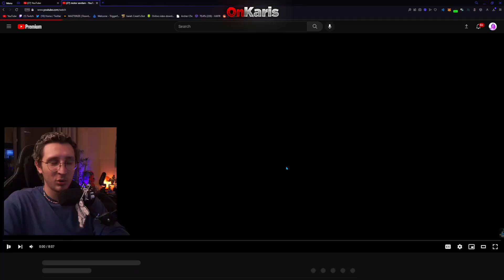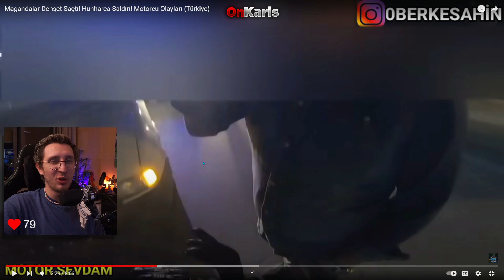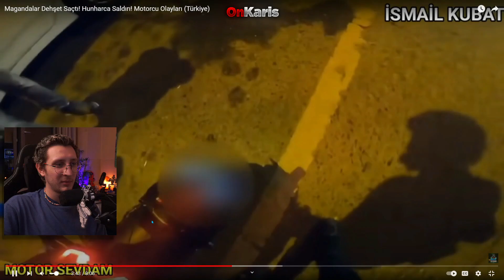KAANFLİX | Magandalar Dehşet Saçtı! Motorcu Olayları İZLİYOR (Motor Sevdam)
kaanflix,kaanflıx,kaanflix motorcu olayları izliyor,motorcu olayları kaanflix izliyor,motorcu olayları izliyor kaanflix,motorcu olayları,motor sevdam,

►OUTRO: Nlo Mope